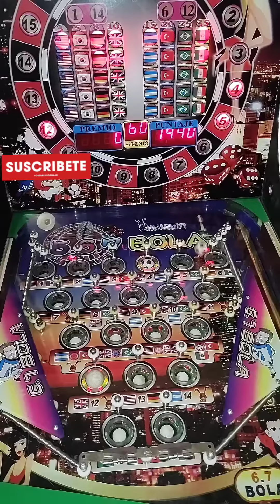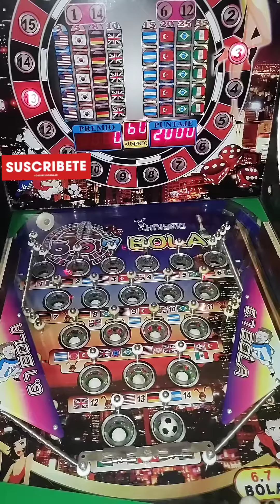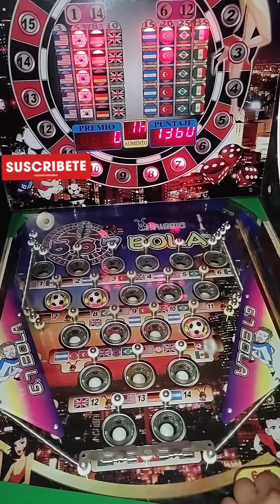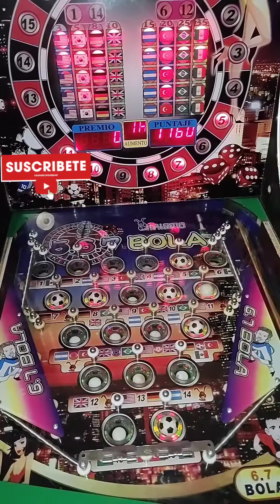Maquina Tragamonedas 567bolas📍TODO BRILLOSITO💎🇦🇷 BONITO EL AEGENTINA BRO🇦🇷💎